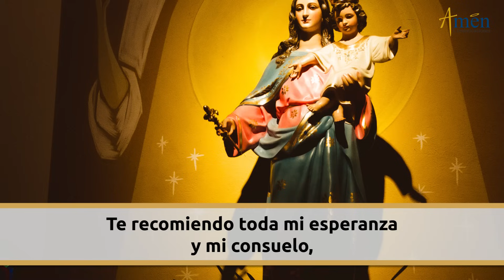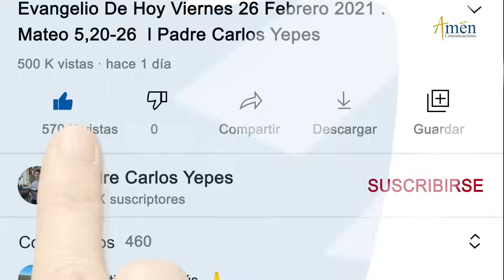Ángelus De Hoy Miércoles 25 Octubre 2023 I Padre Carlos Yepes I Católica I María